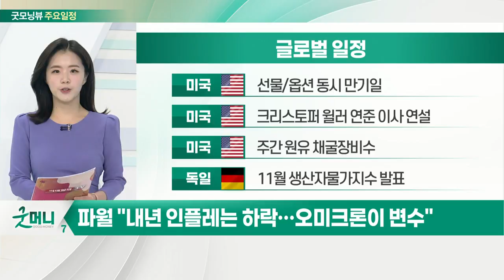파월 "내년 인플레는 하락… 오미크론이 변수"_오늘장 글로벌 일정 (20211217)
미국 : 선물/옵션동시만기일
미국 : 크리스토퍼 윌러 연준 이사 연설
미국 : 주간 원유 채굴장비수
독일 : 11월 생산자물가지수 발표

한국 : ‘제네시스 G90’ 사양·가격 완전 공개
한국 : 씨엔알리서치, 스팩합병 상장
한국 : 싸이월드 서비스 재개
한국 : NH스팩22호 공모 청약

한국 : NCT127, 고척 스카이돔 콘서트 예정
한국 : 마이데이터 콘퍼런스
한국 : 정부, 방역 강화 조치 발표
한국 : FTSE 지수 정기변경 적용